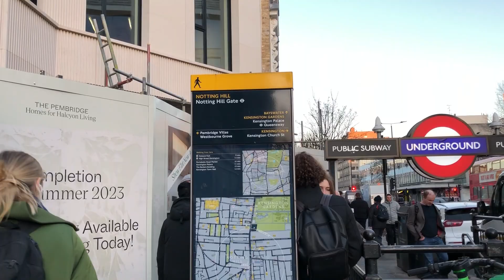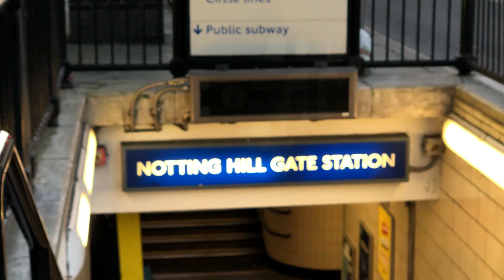FEW MINUTES WALK TO NOTTING HILL GATE STATION || LONDON